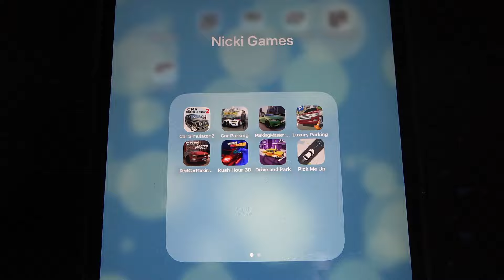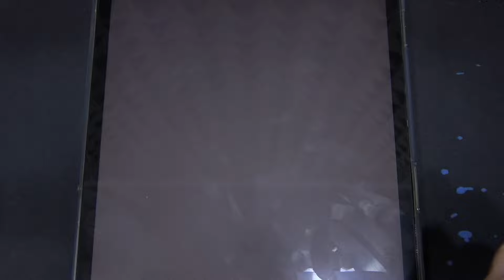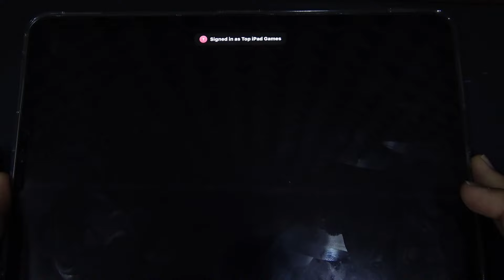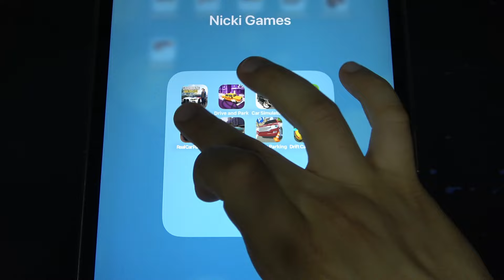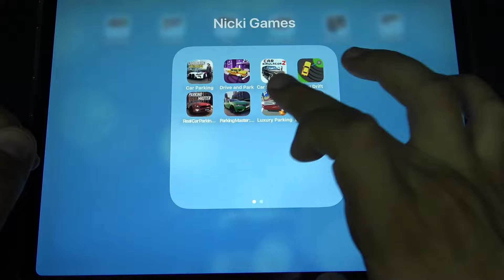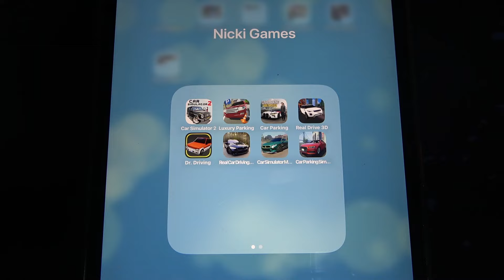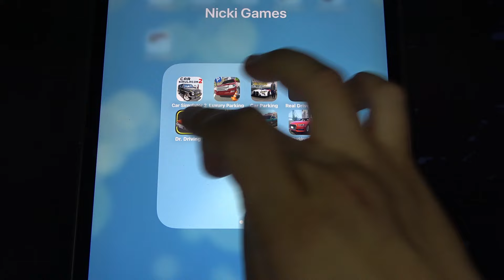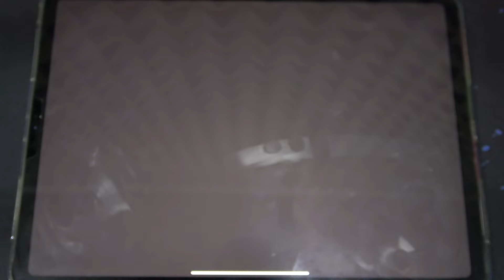Car Parking, Drive and Park, Car Parking 3D, Car Simulator 2 and More Car Games iPad Gameplay